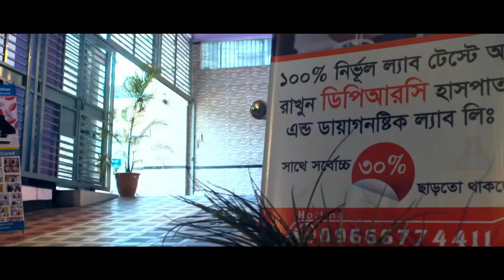সম্পূর্ণ শরীর ব্যথা আর্থ্রালজিয়া রোগটি কি? এ কেমন ব্যথার রোগ | Arthralgia Symptoms & Treatment